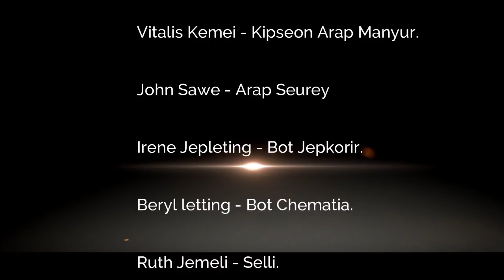Episode 3 at Kass tv Kipseon Program featuring Kipseon Arap Manyur.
Chematya finally at a home of a well-wisher who knows the Kapseurei family.